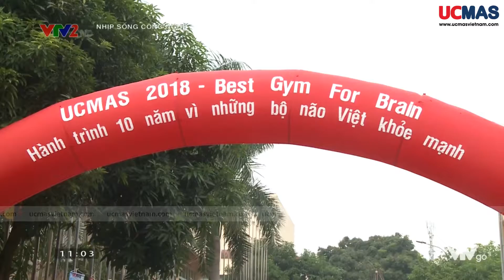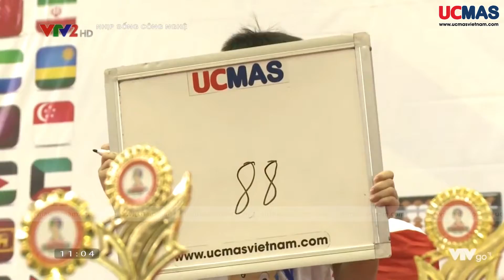VTV 2 nói về UCMAS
Chương trình Bàn tính và Số học trí tuệ UCMAS - Chương trình phát triển tư duy tốt nhất cho trẻ từ 4 - 14 tuổi.
♪ Đăng ký học thử và kiểm tra tư duy miễn phí tại các trung tâm của UCMAS trên toàn quốc

► UCMAS Việt Nam
Địa chỉ: Tầng 5 trường Tiểu học Ngôi sao, ngõ 125 Lê Văn Lương, Trung Hòa - Nhân Chính